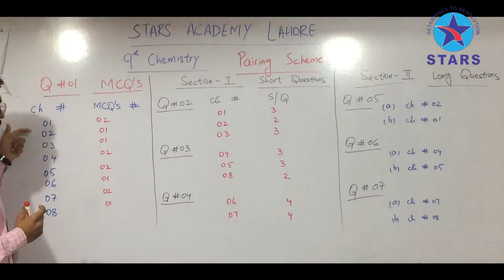9th Chemistry Pairing Scheme | Stars Academy Lahore | Pairing BISE Lahore